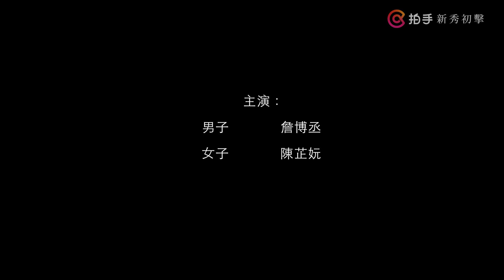詹博丞X陳芷妧｜戲劇演員短景實拍 五分鐘看演技 都市愛情｜拍手新秀初擊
建議內文：
2022 拍手新秀初擊活動 戲劇演員訓練成果實拍

男子 詹博丞 飾
女子 陳芷妧 飾

分手兩年的男女，各自過著互不干涉的去活。
但在某個清晨的辦公室
男子與助理仍在為新案子加班時
女子突如其來的到訪
對於男子不知道正在交往的女友其實是自己的好姐妹
她似乎還有些話想對男子說.

拍手Clappin

想當演員嗎？歡迎來到拍手，我們是全台灣最大的演員平台，透過科技及平台的方式，讓更多人能夠無痛進入演員這份魅力無窮的職業